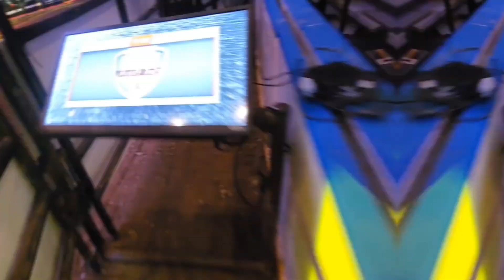PBR DAY 2 2024 HRSR-VLOG WITH SOPE WATSON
This is a Snippet Vlog of went to work for Bill of HRSR Hampton Roads Stage & Rigging family hamptonroadsstageandrigging to work cameras for PBR Professional Bull Riding 2024 Day 2 under Daniel, with Chris Grimm, Sean, Kim T, Stormy, Banger, David Polston, and many more 🤘 😎🤘 .
Filmed by Sope and Kim @urbanqueen757
Music by Teddy Jamaal Frank aka Ghetto Rock Entitled Dusty Road Instrumental